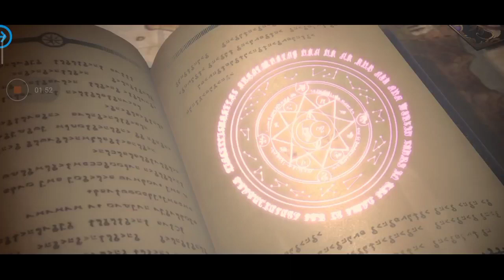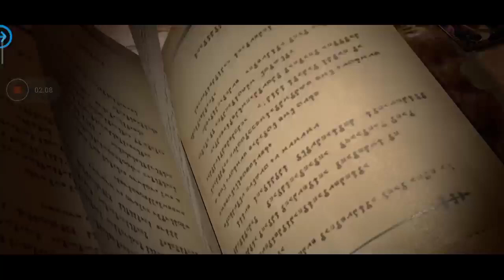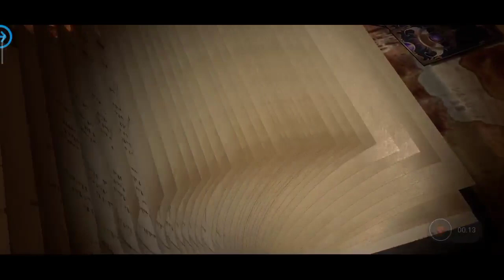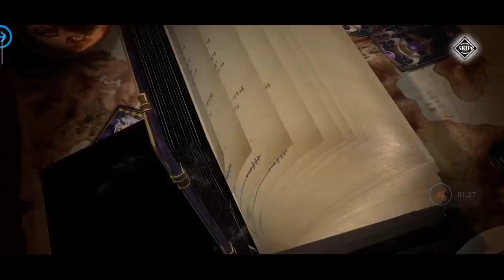Gacha Banner Overlord & Coba Combo Carrion & Sebas Tensura king of Monster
Halo semua, sekarang gw main TenSura Mobile. Ini game turn-based, Untuk desain karakter, game ini yang paling mendekati dengan versi Animenya.Dan di video ini saya akan review combo sebas & carrion

Qooapp : Game Android: Tensura:King of Monsters | Traditional Chinese[Tensura:King of Monsters | Traditional Chinese], Unduh di , —— Dibagikan dari QooApp.

Bahasa : English/China
Bermain di Android
device redmi 9 ram 4/64